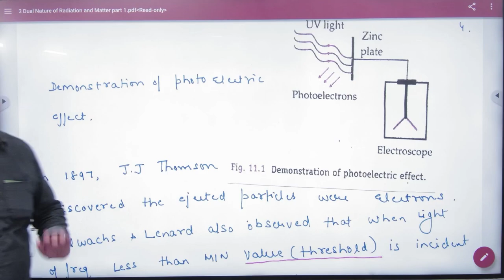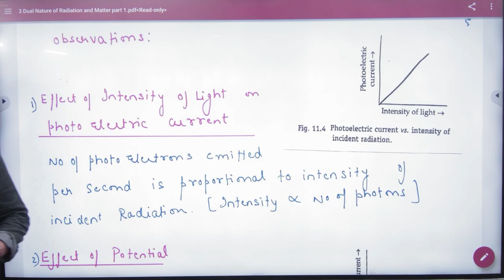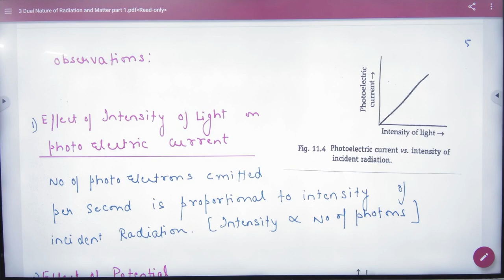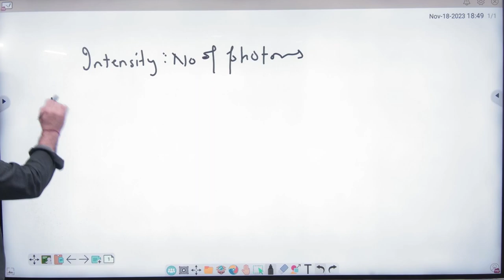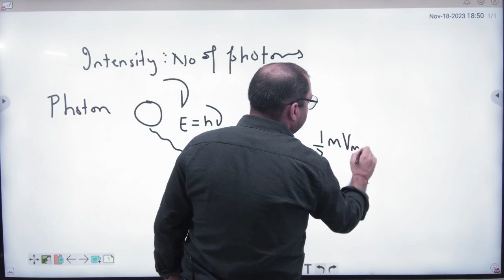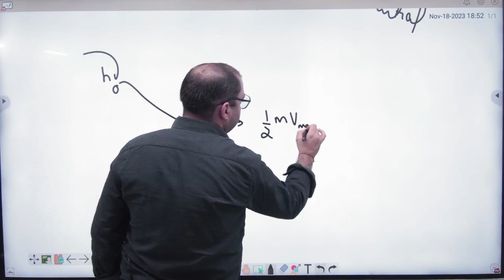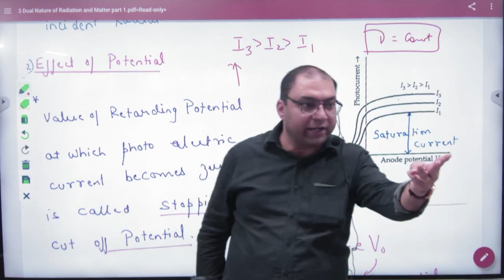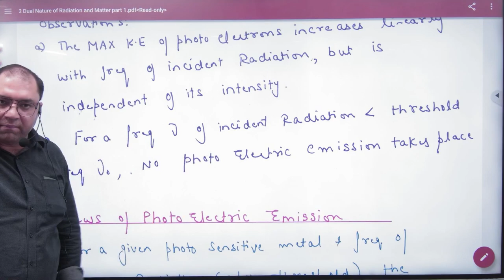2 Photoelectric effect history